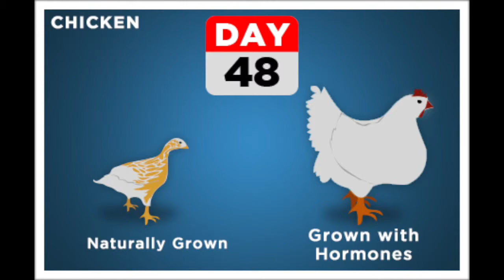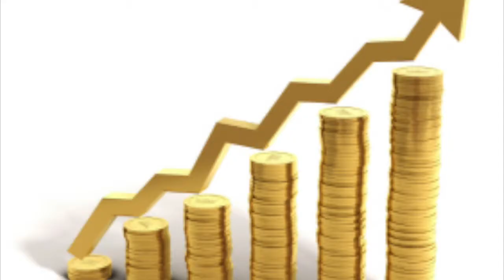Enviro Short Film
This video is about Enviro Short Film